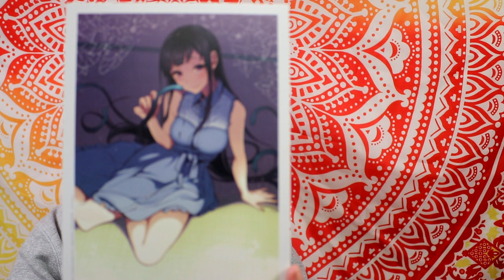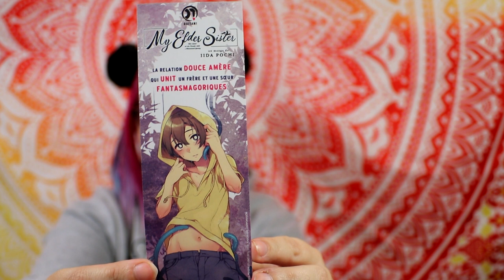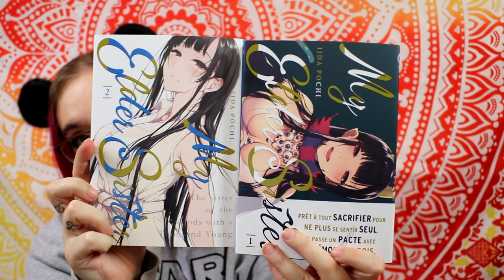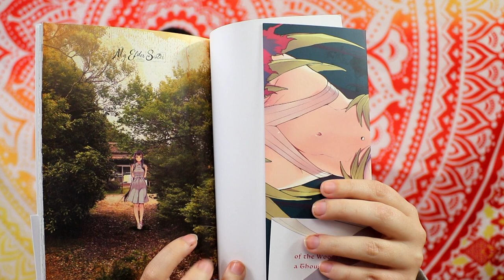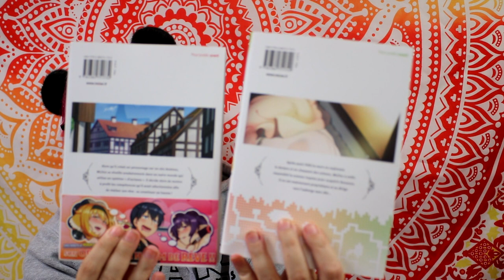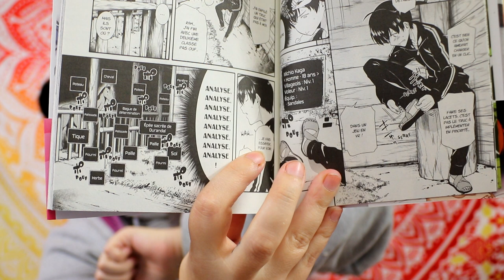🎃🍁 colis collab' avec Meian - 2 nouvelles série! 🎃🍁